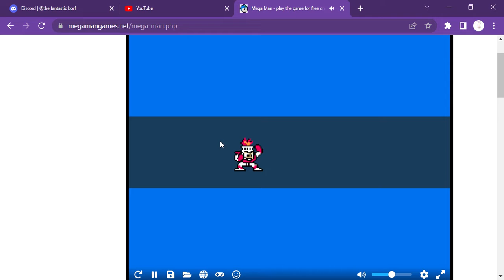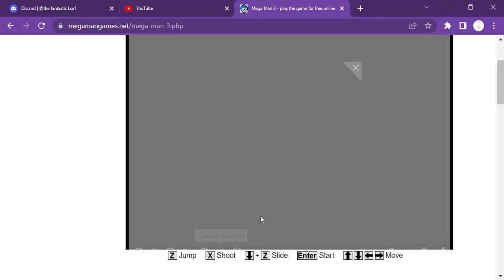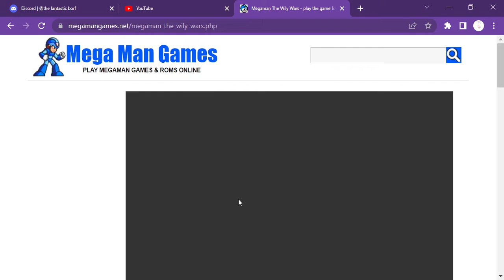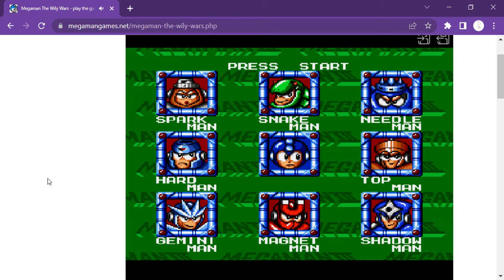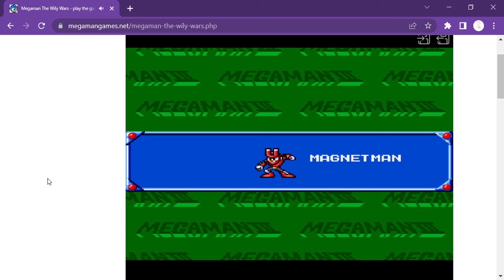Earthbound, But a rage game, and no megaman 10 😭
MEGAMAN EMULATOR! ha danidot you couldn't make HALF this video.!